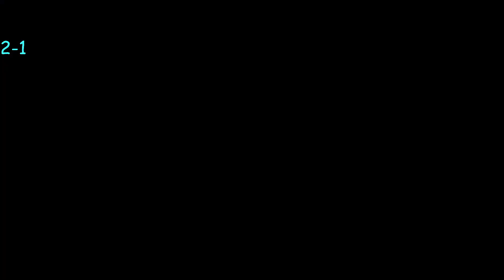Overwatch 2 Rank 1 Doomfist Dannedd Literally Destroys Whole Enemy Team With 41 Elims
Insane Tank Doomfist Gameplay By Doomfist God Dannedd
Want to support me and my channel? Buy me a ice latte with crypto. Here is my wallet adress: 0x6Fd8D99D8FA736f3CEbADA67900F80F27d3E3344
Your support is highly appreciated. If you have any suggestions, please let me know